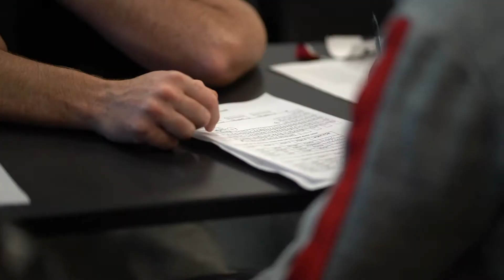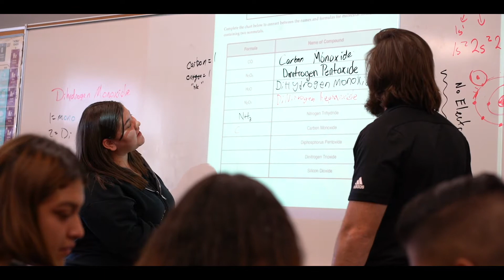Alpha Wolves - We Are Westy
A short documentary featuring the new look Westminster Wolves football team and their new coach. Directed and edited by Jesu Silva Ruiz.